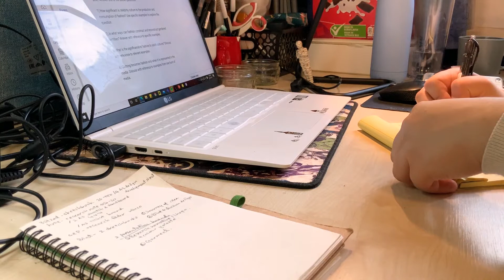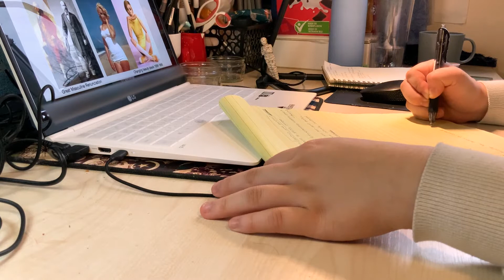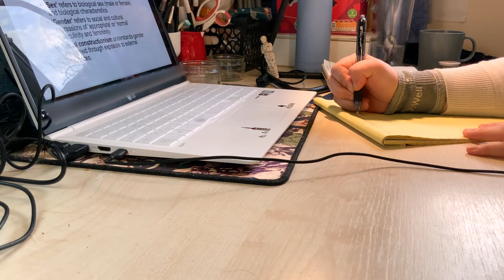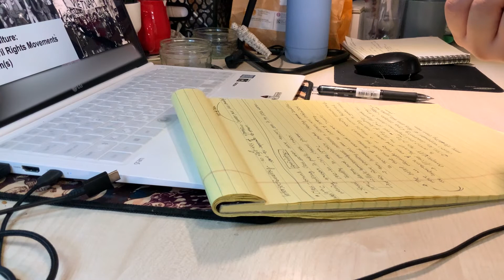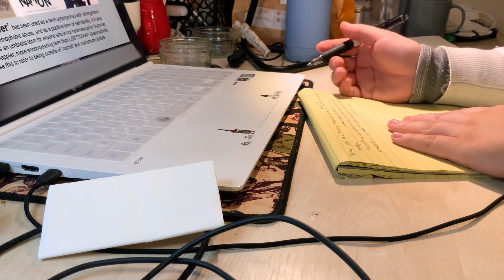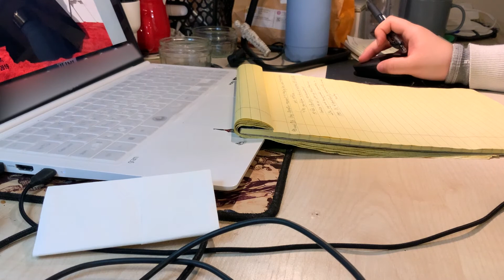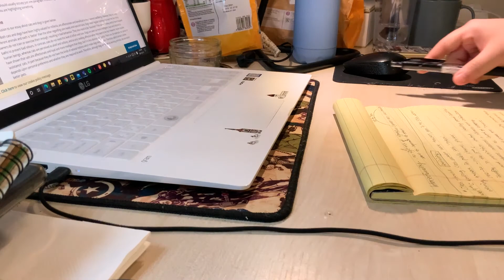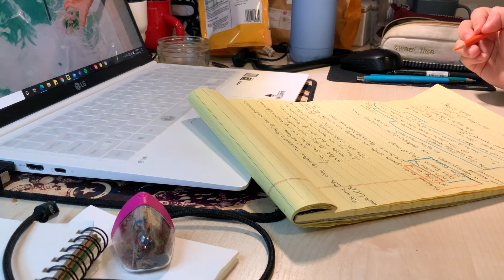[Study with me] #2 UK fashion student